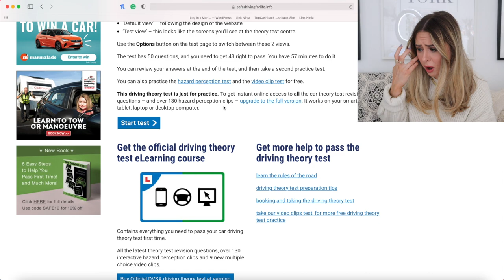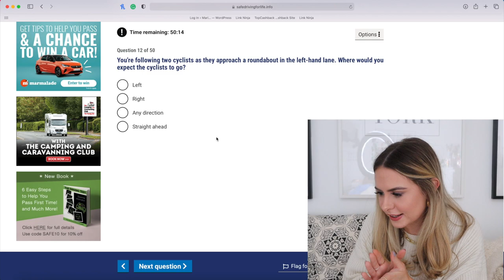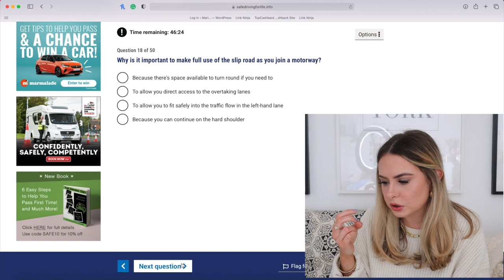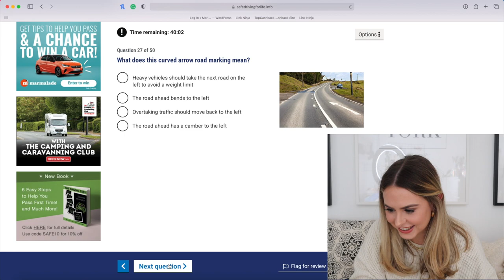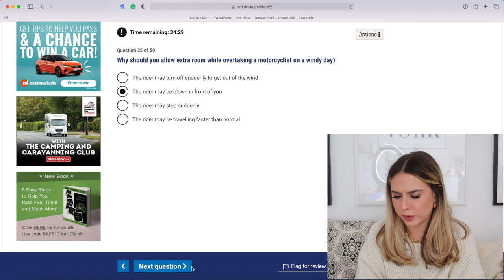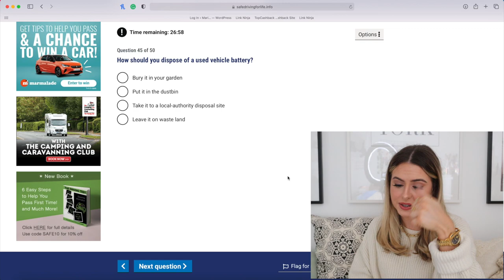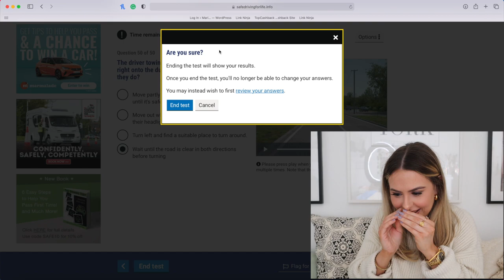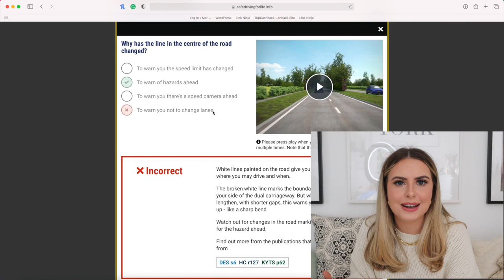TAKING A UK DRIVING THEORY TEST EXAM WITH NO REVISION OR PRACTICE. I've never driven in my life.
Hiya, So I need to learn to drive. Today we're taking the UK theory test for learner drivers without any revision or practice! Why? Well, why not. Hope you enjoy!